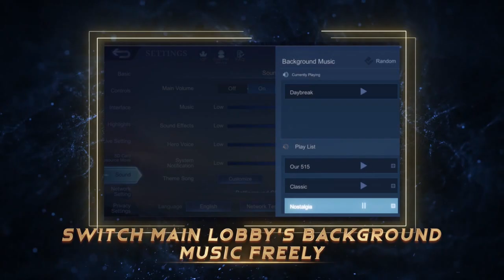[TÜRKÇE] Mobile Legends'ın İçinden | Sürüm 1.6.18 Tanıtımı | Mobile Legends: Bang Bang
Yeni Sürüm 21 Eylül'de sizlerle olacak! Bu güncellemede bizleri nelerin beklediğine bir göz atalım!
✨Yeni Kahraman: Floryn
✨Sayısız Kahraman & Kostüm Yenilemeleri
✨Arayüz Optimizasyonu
✨Kahraman Dengelemeleri
✨Aksiyon Modu Optimizasyonu
✨Yepyeni Aşinalık Sistemi
✨Yıl Dönümü Etkinliği Bonusları

Daha fazlasını öğrenmek için hemen videoyu izle!

*Lütfen gerçek içerikler için oyuna göz atın.